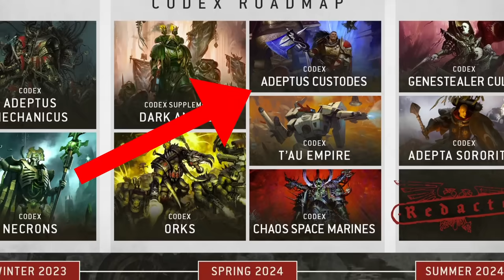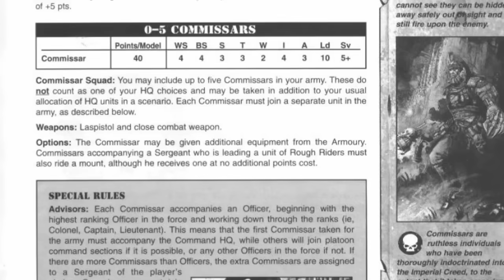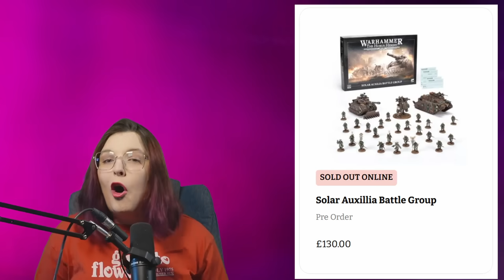Games Workshop Just Ended Warhammer's Biggest Scam